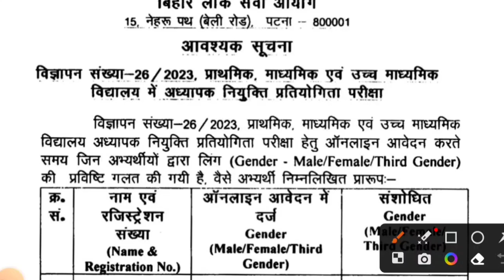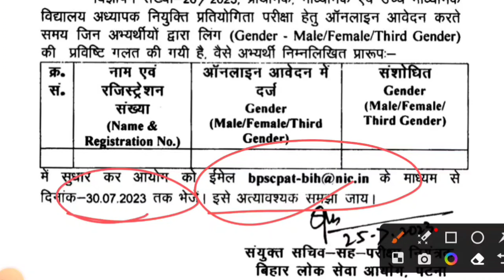BREAKING NEWS/बिहार शिक्षक भर्ती ऑफिसियल नोटिस जारी /bpsc teacher vacancy/bihar teacher vacancy